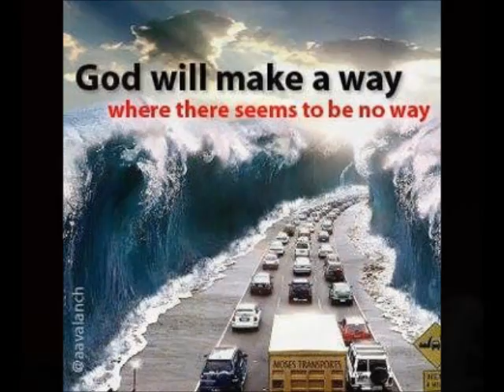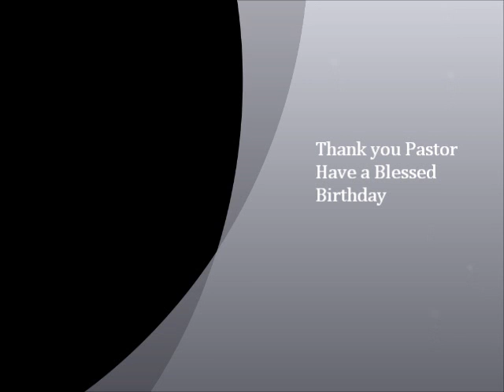FREDDIE STONE'S BIRTHDAY